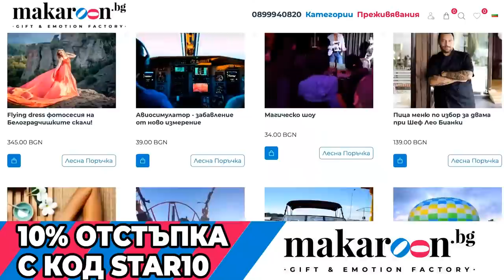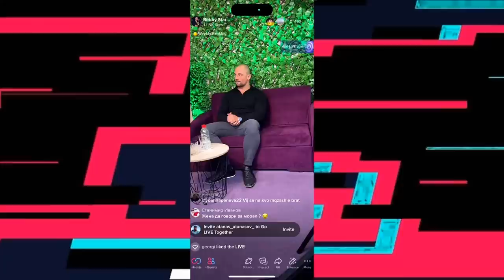СВЯТ В УДОБСТВО САМО ЗА ЖЕНИ feat. Георги Шишков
Светът е създаден в удобство за жени 💰 Търсят пари и мъже с възможности 🙏

✅ Нашите партньори:
👉 Abi Beauty - Лазерни центрове
👉 NicoBIT - Опитай нещо ново!
👉 LuxWhiskey - Луксозното уиски!